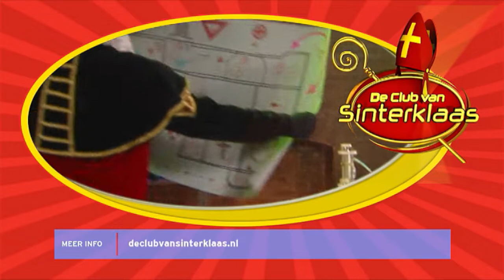DE SPEELGOEDDIEF (2015) • AFL. 8 (aangepaste herhaling)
De Club van Sinterklaas & De Speelgoeddief (serie uit 2007) uitgezonden als herhaling in 2015 bij RTL. Nieuwe vormgeving intro, compilatie bumper & outro met aftiteling. Nieuw gemaakte titeltrack ‘De Speelgoeddief’ door de nieuwe Coole Piet.

De Club van Sinterklaas & De Speelgoeddief.
Omdat Muziekpiet echter het circuskaartje voor Sinterklaas per ongeluk in de wasmachine heeft gedaan, besluiten de Pieten zelf maar een voorstelling voor hem te maken, een bonte avond. Daar hebben ze de hulp van Acrobaatpiet bij nodig. Acrobaatpiet neemt onverwacht ook een andere Piet mee: Weetnietwatpiet. Wanneer Weetnietwatpiet maar niet kan besluiten wat hij wil doen voor de bonte avond, komt hij tot een verrassende ontdekking: hij is blijkbaar wel erg goed in goochelen. Hierbij is dan ook een nieuwe Piet geboren: Hokuspokuspiet.